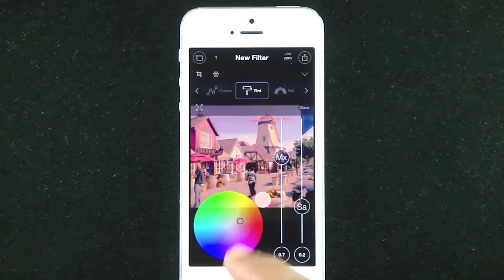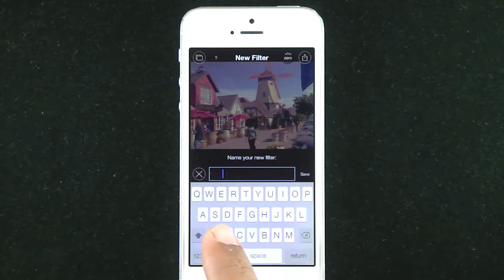Cinekolor™ - The pocket color studio - App demo video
Design a look in Cinekolor™ for iOS and then export it to Photoshop™ just like magic. This is The Must Have App for any photographer, colourist or designer that loves to discover the magic hidden in every picture.

Retouch your photos like never before using the professional grade toolset bundled in Cinekolor™!

Experience Cinekolor™ for free, no hidden registration, no tricks. Export photos and filters using free or paid credit ( read more below ).*

INNOVATION
For the first time ever Cinekolor™ offers you the same kind of editing tools reserved for desktop software but this time designed specifically for the mobile experience.

Also Cinekolor™ features a wonderful and flexible layout that offers a creative and smart solution to the challenge of editing photos in the iPhone's tiny screen.

Even more Cinekolor™ process all the color operations just the way high end software does. So it doesn't matters that your images are normal 8 bits per channel mobile photos, Cinekolor™ will give them a cinematic treatment by internally processing each single pixel using 16bits per channel 'floating point' precision so you can get professional grade results. GREAT!

Plus render your final images up to 3456x3456 on iPhone5 +.

TOOLSET
The comprehensive color toolset includes:
- Luminance curve adjustment
- Per channel curve adjustment
- Split tones coloring and gain ( shadows, midtones, highlights )
- Skin enhancement module
- Per color easy adjustment ( red, green, blue ,cyan ,magenta, yellow )
- Per channel gain ( red, green, blue )
- Exposure, Brightness, Contrast, Saturation and Tint
- A dedicated module for post Vibrance and Saturation tweaking

Also add a special spice with the Effects module featuring:
- Clarity and basic Noise reduction
- Lens Effects
- Vignetting
- Tilt Shift ( Iris adjustment )
- Glow ( also great for relighting )

SHARING OPTIONS:
- Save your photos to photo library or send it to Facebook, Twitter and Instagram by using +ProActions*
- Also use +ProActions* to Export all your color tweaks as a 3D LUT that you can open in Photoshop CS6 and up or any other software supporting CUBE format ( like The Foundry's Nuke ).
- Manually backup and share your filters to other Cinekolor™ Installations by accessing them directly through iTunes File Sharing.

*SPECIAL FEATURES
You can get Cinekolor™ NOW and try the WHOLE color and effects toolset for FREE!

If you find Cinekolor™ useful and you create a great Photo or Filter, you'll need to get some credit that we call "+ProActions™" that will allow you to share your master pieces.

But no worries, you can also get them for FREE by sharing a cool promo card with your friends.

app promo video,
app demo video,
app trailer,
app review video,
app trailers review,
iphone 4.0 apps,
i phone 5,13600
mogl promotional video,
phone tap,11200
app promo,
mlb live app,
iphone promotional video,
minecraft,18410200
app video,
produce app video,
3ds video recording,
nova app review,
iphone,2665500
3ds video app,
iphone 4 review,
iphone app reviews,
iphone 4s review,9200
ipod app review,
funny songs,399800
android apps,51100
free imovie app,
iphone video apps,
apple tv review,
iphone radio app,
app promo video template,
download youtube,124700
dod,21900
how to scream,31000
download,2411200
toutube app,
best friend videos,
downloader youtube video,
full movie,20634400
best video downloader,
erb,613400
how to use free video app,
free video downloader app,
music video maker app,
free video app for iphone,
make your own music video app,
app promo video music,
feature graphic promotional video,
android developers promotional video,
clinkle sneak peek,
ipad filmmaker,
mobile app animation,
jquery mobile,
app demo video production,
crystal lewis,12700
garageband,87300
video game reviews,
ringtone maker app,
iphone 3g camcorder,
rmaker iphone tutorial,
ringtones app video,
ipod touch 4g,30400
making youtube videos,
video maker app for iphone
ringtone maker app video
youtube video maker app
video maker app for android
video game maker app
video intro maker app
vintage video maker app
free promo video maker